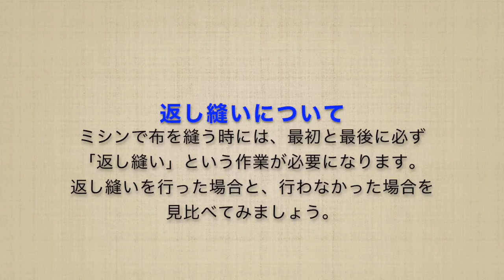「返し縫い」の説明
返し縫いをした時と、していない時とを比べてみたものです。ミシンの基礎となる「返し縫い」は必ず行いましょう。